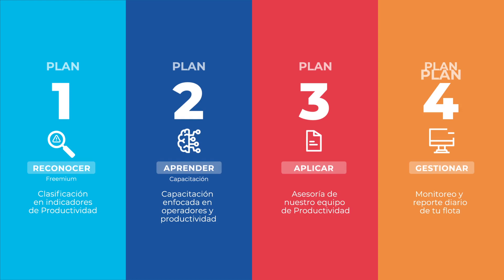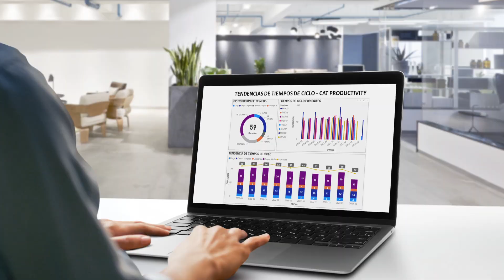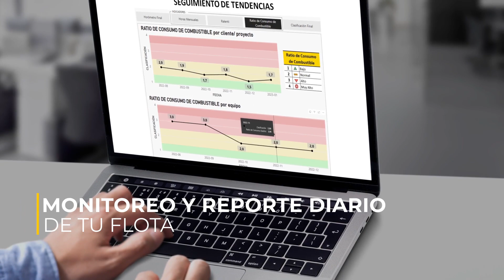Nuevos Planes de Productividad